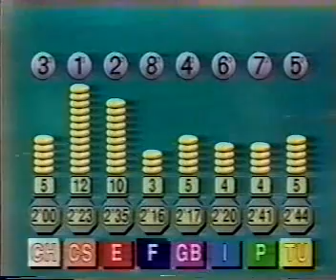Jeux Sans Frontières 1992 | Třebíč | Jeu No8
8ème jeu